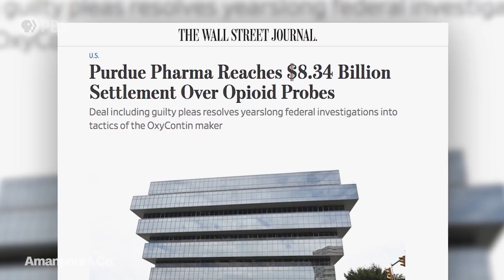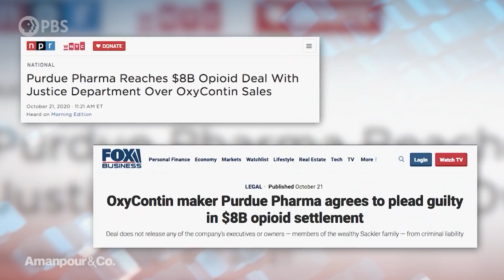“Dopesick” Author: Opioid Overdose Deaths Reaching Record Highs | Amanpour and Company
Another consequence of the COVID pandemic has been an epidemic of drug abuse and opioid deaths. The numbers are up significantly in more than 40 states, even as many addiction treatment centers have been forced to shut their doors. Beth Macy, a veteran reporter on this beat, has written a book called "Dopesick: Dealers, Doctors and the Drug Company That Addicted America." Tackling the opioid crisis was an early pledge of President Trump's. But Macy believes Joe Biden may have a coherent plan to end the suffering, as she explains to Michel Martin.